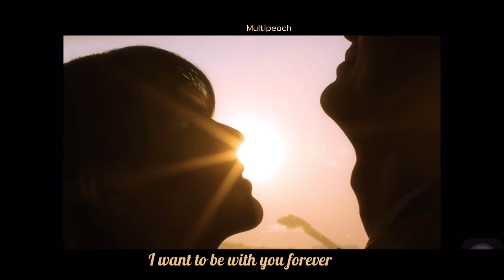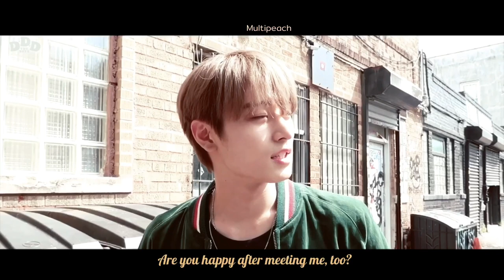[FMV] Me After You - Lee Juyeon (The boyz)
Character: Lee juyeon